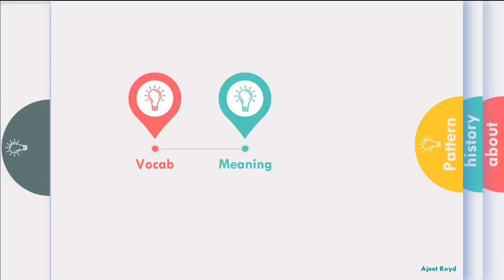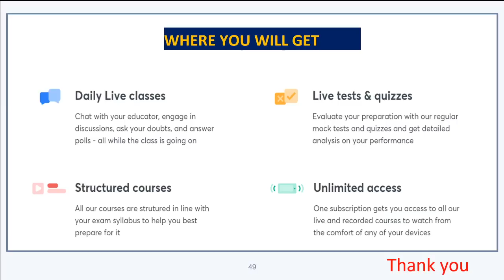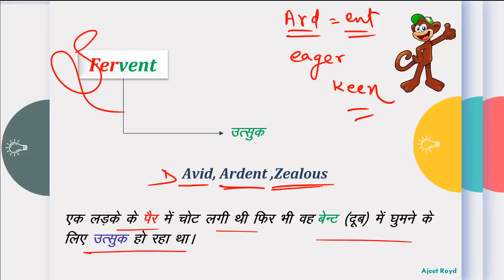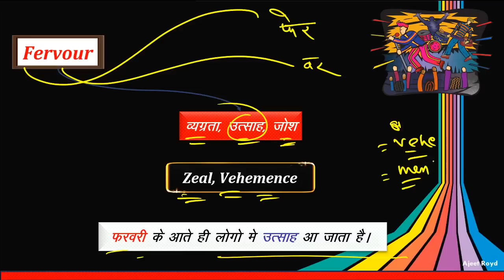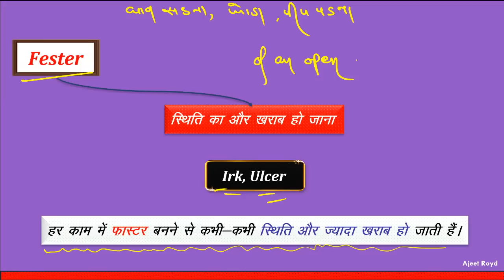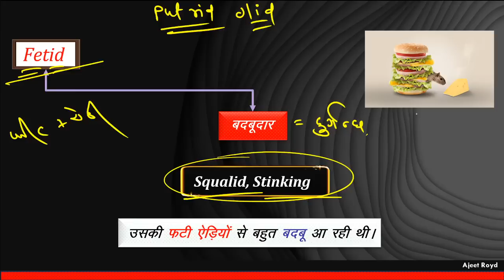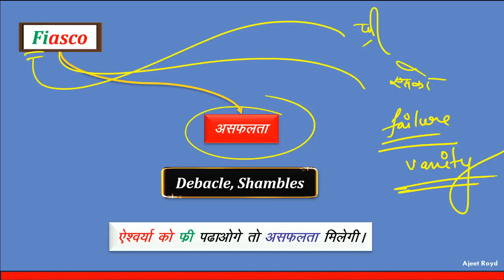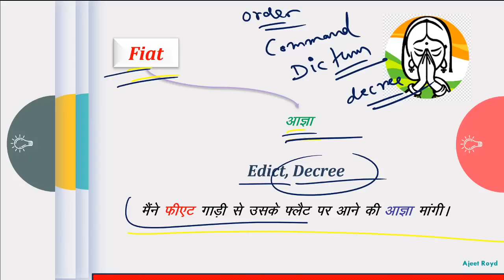Synonyms | English For Rajasthan Exams | Target Patwar/RPSC/RAS 2020 | Ajeet Royd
Ajeet Royd is one of the best educators for RPSC Exams. In this video, Ajeet Royd will be covering the topic Synonyms for Rajasthan Patwari Exams. All the topics are extremely important as they appear in various Rajasthan PSC exams. If your Target is Patwar/RPSC/RAS 2020, this video is the ideal starting point. अगर आप पटवारी परीक्षा की तैयारी कर रहे हैं तो इस वीडियो को पूरा देखिये और Let’s Crack Rajasthan PSC!

Ajeet Royd and more top educators are teaching live on Unacademy.

Unacademy Subscription Benefits:

1. Learn from your favorite teacher
2. Dedicated DOUBT sessions
3. One Subscription, Unlimited Access
4. Real-time interaction with Teachers
5. You can ask doubts in a live class
6. Limited students
7. Download the videos & watch offline

RPSC 2020
RPSC Preparation
RPSC
RPSC 2020
Best Educators for RPSC
State PSC